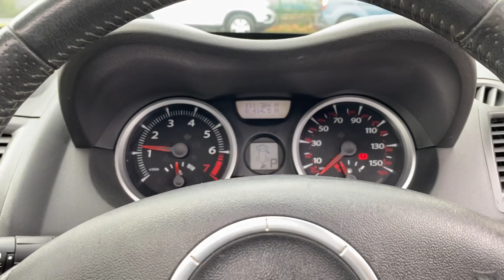RENAULT MEGANE LV57JJU